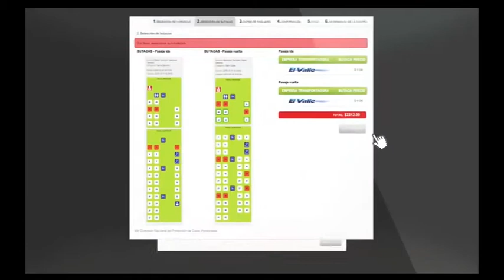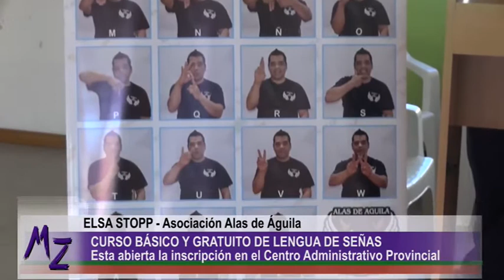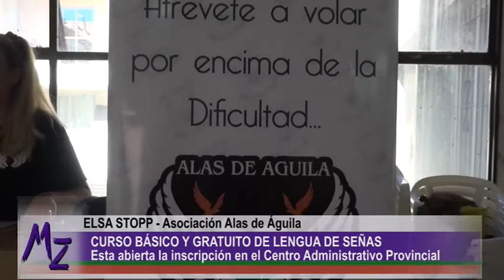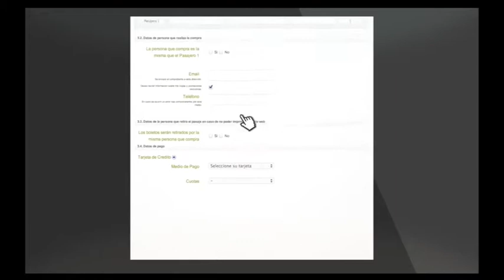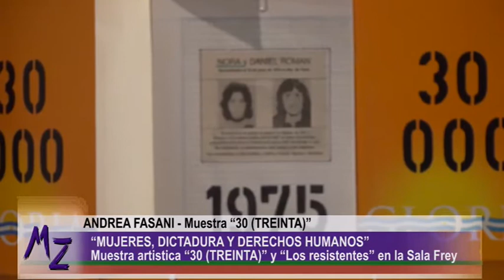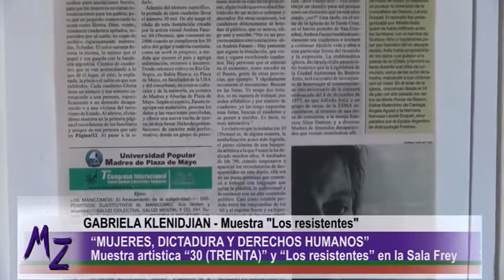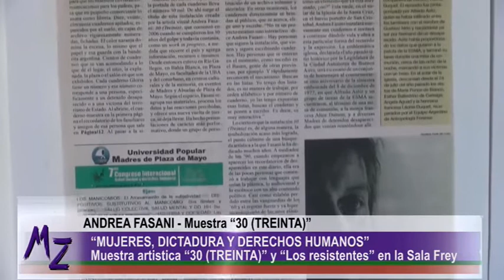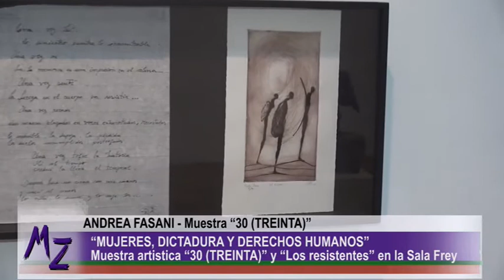Muley Zungu - Miercoles 07 de marzo de 2018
En la jornada de este martes la CTA de las y los trabajadores junto a la CTA Autónoma y los gremios que la integran Unter, Ate Bariloche y Conadu Histórica realizaron un acto en el marco del paro nacional de 48hs.

Egar Actis - CTA Autónoma / ATE Bariloche

La asamblea de Mujeres del 8M en Bariloche resolvió que este jueves 8 de marzo en el marco del paro internacional de mujeres se movilizarán a las 17:30 desde Onelli y Brown hacia la Plaza de los Pañuelos (Centro Cívico) donde se realizará el acto central.

Esta conmemoración y jornada de lucha es para decirle no a las violencias machistas, para reclamar por derecho al aborto legal, seguro y gratuito, para denunciar la desigualdad y discriminación de género.

Liberaron a las personas detenidas en la concentración en el juzgado federal

En el acto realizado por la CTA de las y los trabajadores junto a la CTA Autónoma en la Plaza de los Pañuelos del Centro Civico, Soraya Maicoño vocera del Lof en Resistencia del Dpto. de Cushamen habló de la liberación de las y los detenidos el dia lunes.

Las personas fueron apresadas en el marco de la concentración en el juzgado federal por el juicio al Longko Facundo Jones Huala.

El juez de garantías Marcos Burgos resolvió en la tarde de este martes liberar a las 15 personas, que fueron detenidas el lunes en los hechos ocurridos en el juzgado federal por la sentencia de extradición de Facundo Jones Huala. Pero siguen imputados a una causa penal.

Luego de su liberación pudimos hablar con Mario Fierro y el joven "Choique", menor de edad; donde relatan de que manera fueron apresados y del proceso judicial actual.

Acto de la CTA de las y los trabajadores junto a la CTA Autónoma en el marco del paro nacional de 48hs.

Reclamaron por la re-apertura de paritarias, contra el ajuste y los despidos, en defensa de la educación publica, en rechazo a la represión, por mejoras en el salario para estatales y docentes.

Jorge Molina - Secretario gral. CTA Rio Negro

Luciano de la Radio Autónoma Piuke una vez en libertad, explicó que su detención fue cuando estaba realizando la cobertura periodistica en el marco de una transmisión de radios de la zona que aguardaban el fallo por la extradición del Longko Jones Huala.

A nivel provincial: El gobernador, Alberto Weretilneck, firmó el Decreto que, tras 21 años, deroga definitivamente el actual sistema de becas como forma de contraprestación laboral y contratación del Poder Ejecutivo

Presentaron a los competidores locales que participarán en el Ironman 70.3

Este miercoles se presentó a los triatletas locales que serán parte del Ironman 70.3 y que pone a la ciudad en los ojos del mundo.

Hasta este viernes 09, la Asociación Alas de Águila esta inscribiendo para el curso básico y gratuito de lengua de señas en el Centro Administrativo provincial.

Además se pueden realizar cursos anuales de primer y segundo nivel con un costo de 300 pesos mensuales que tienen como objetivo recaudar fondos para el trabajo que realiza la Asociación de sordos Bariloche.

Hablan:
Edgardo Straini - Unter Bariloche

Mónica San Martin - Unter El Bolson

Alejandro Gomez Peña - Movimiento Popular Patria Grande

En el marco del programa “Mujeres, Dictadura y Derechos Humanos” de la UNRN

Este miércoles 7 de marzo ya se puede visitar “30 (TREINTA)” de Andrea Fasani y “Los resistentes” de Gabriela Klenidjian, que estarán en exposición hasta el 25 de marzo en la Sala Frey, del Centro Cívico.

Esta competencia desafío se realizará este próximo domingo 11 de marzo.